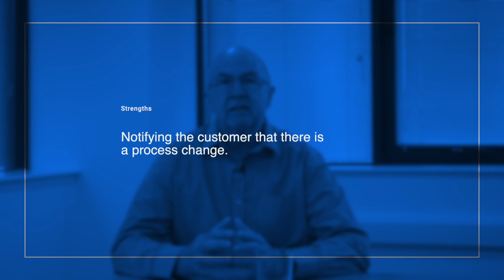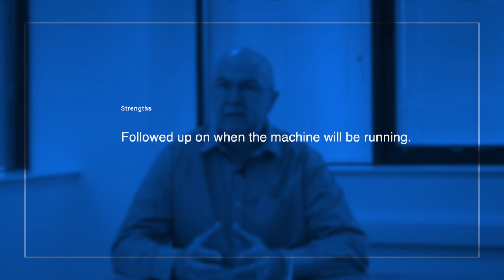IATF auditor guide: Auditing customer concerns - Factory Audit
Watch this series of group discussions and onsite audits on the process approach and risk-based thinking, prioritization, focus on performance, and analysis and synthesis of data.

Paul Hardiman, Niall Kealey, SMMT IATF Oversight Manager, and Devin Gage, IAOB Program Manager, undertake group discussions and mock audits at KB Components, Lithuania, to demonstrate the skills required to be an IATF 16949 auditor.

Keep watching as Paul breaks down the good, and unsatisfactory methods of practice before, during, and after onsite audits.

Remember to watch out for more audit videos within the office and factory environment.

On behalf of the IAOB and SMMT, we’d like to thank KB Components, Lithuania, for allowing us to use their facilities and staff, to bring you this inside view on conducting onsite factory audits.

Watch and learn about best practices to gain insight into IATF 16949, the global Quality Management System Standard for the supply chain for the automotive sector.